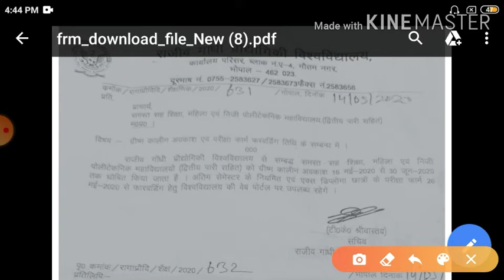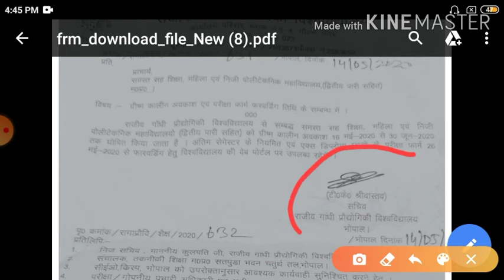RGPV diploma exam related update || Rgpv diploma exam forwarding related update